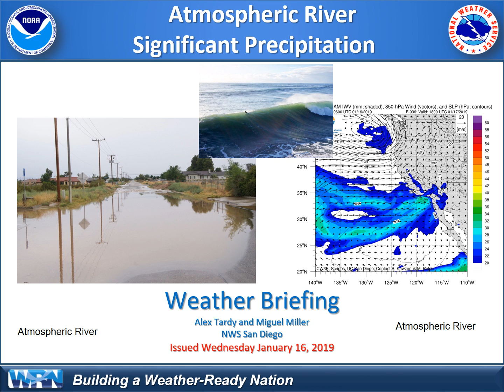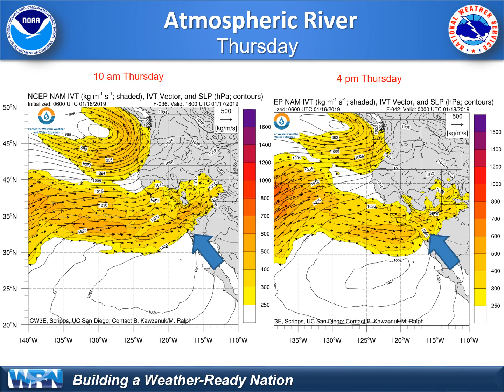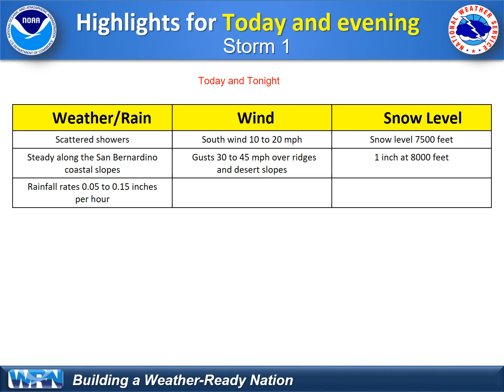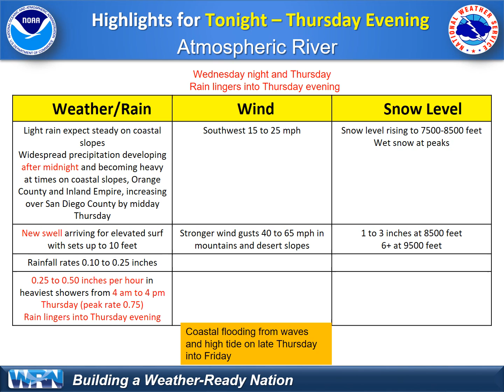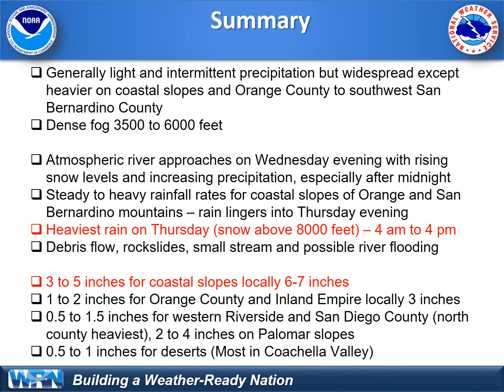Atmospheric River - Heavy Rain Potential Briefing - NWS San Diego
This briefing will cover the incoming atmospheric river and the potential for heavy rainfall on Thursday. The coastal slopes are expected to receive an additional 2 to 6 inches of rainfall with very high snow levels. The lowlands of Orange County and the Inland Empire an additional 2 to 3 inches. Across San Diego County and Coachella Valley and High Deserts rainfall of 0.5 to 1.5 inches. Along with the rain will come high winds in the mountains and deserts slopes. A new swell will bring high surf and possible minor coastal flooding on Thursday and Friday.